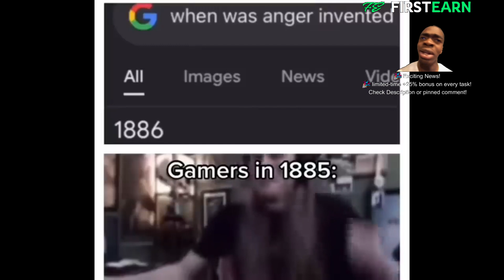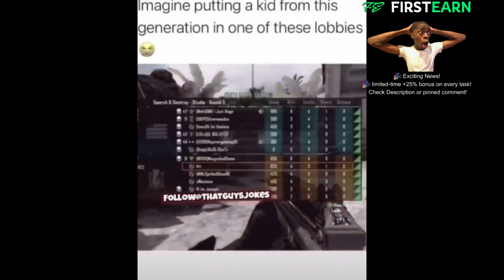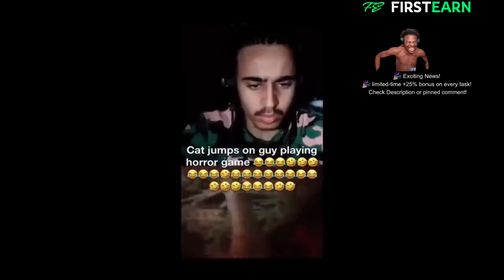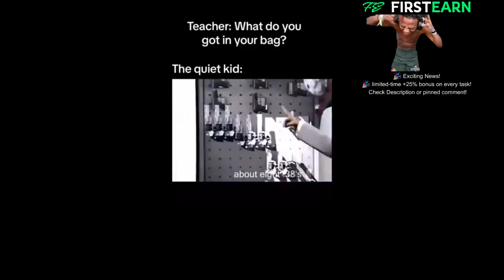Devious Memes That If You Laugh Video Quality Decreases #13 💀 | Check Description or Pinned Comment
🚀 Welcome to FirstEarn.in - Your Gateway to Fun Earnings! 🤑✨

🎉 Exciting News! 🎉 To celebrate the grand opening of FirstEarn.in, we're offering a limited-time +25% bonus on every task completed! 💰✨ Don't miss this golden opportunity to earn big while having a blast! 🌟

👉 Ready to make money by sharing your opinions, playing games, and conquering challenges? FirstEarn.in is the go-to platform! 🕹️🗣️

💼 **Key Features:**
- 📊 Take surveys and express your opinions.
- 🎮 Play games and complete challenges for exciting rewards.
- 💸 Enjoy a limited-time +25% bonus on every earning!

🚨 Hurry! This exclusive offer won't last forever. Grab your chance to earn and have fun today! ✨

SUDH HINDU CHANNEL.

- MUST READ!!!

   If you need a song removed on my channel, please DM on instagram.
   we / I shall remove it immediately.

+ 1 like = + 1 respect

- softwares used

   1. filmora.

Attention, if you've come across this message, it's time to challenge yourself with a set of 20 pushups. The only person observing your effort will be the reflection staring back at you.